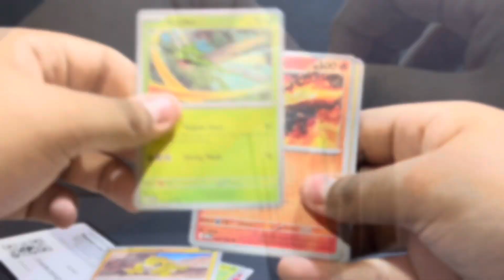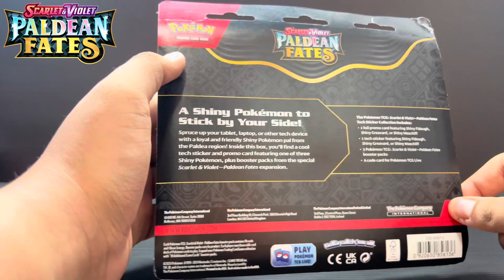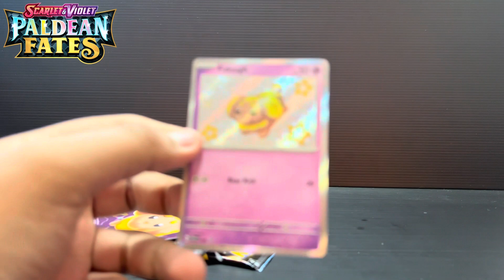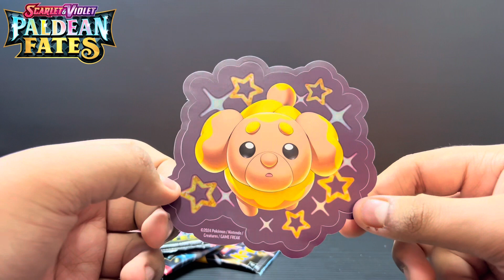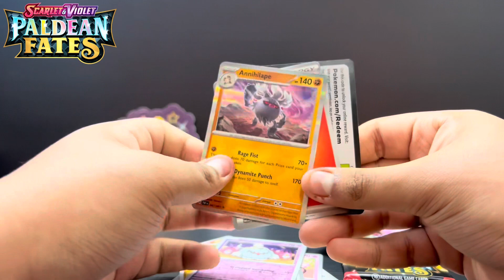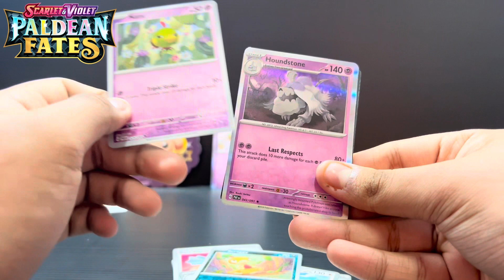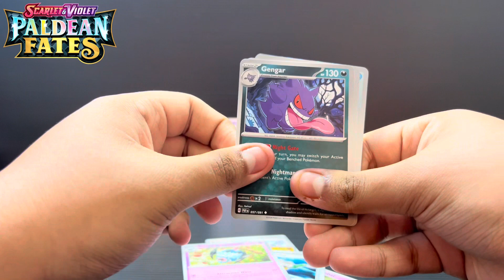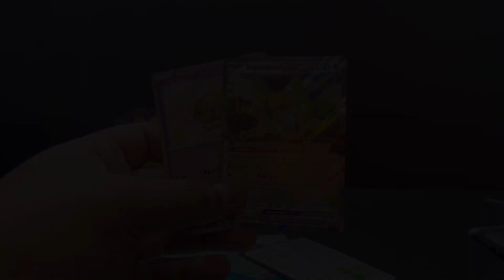Opening Pokemon Scarlet & Violet Paldean Fates Tech Sticker Colletion (Fidough) | Pokemon TCG